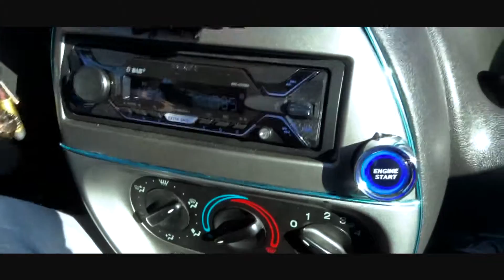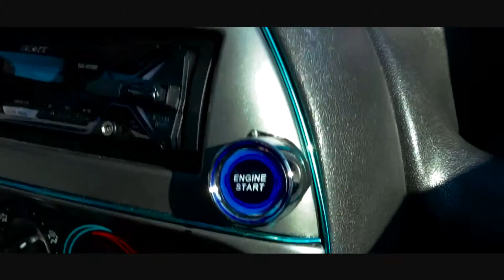footage Fiumicino Rome 04 2019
bellissima esperienza insieme ad Alessio, mentre lui prepara un lavoro per scuola io mi divertivo ad imitarlo